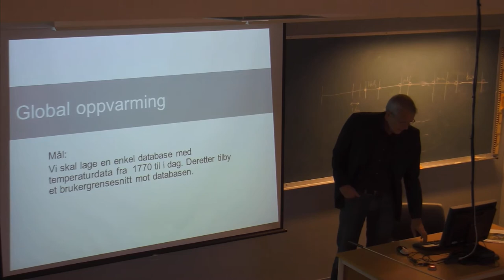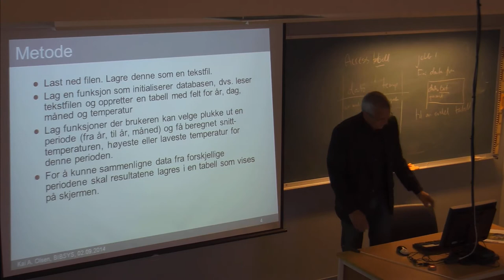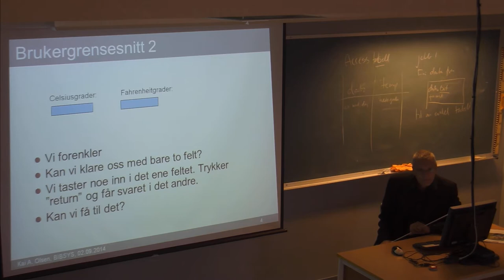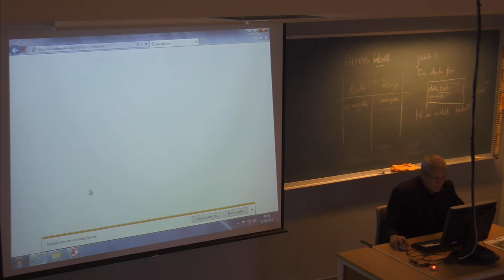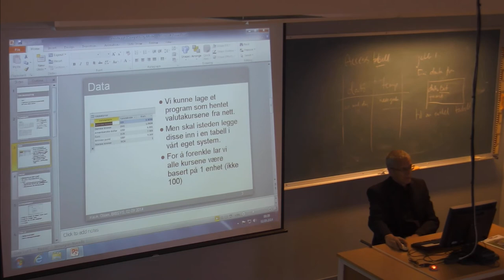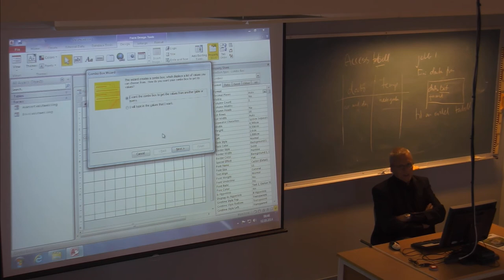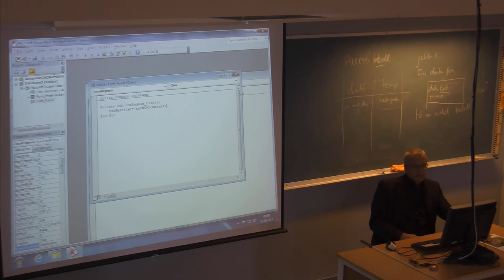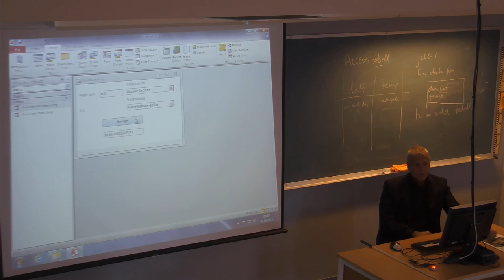01-F-08 Forelesning IBE151 (02. sept. 2014)